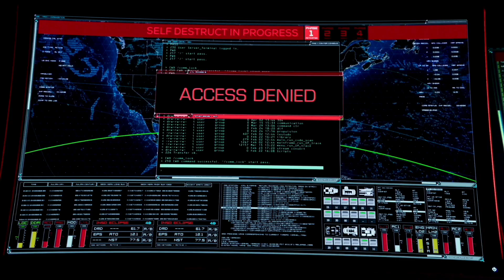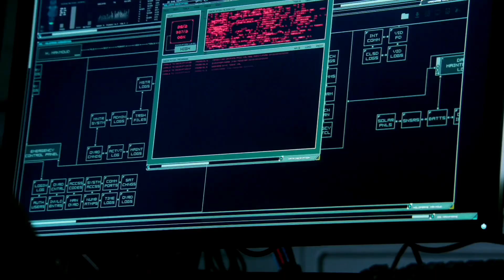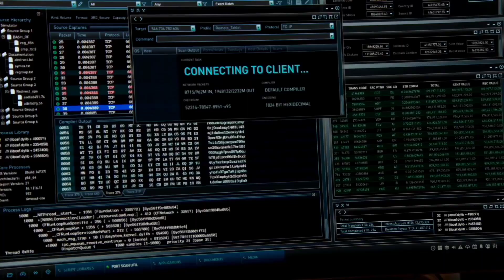Neverending Rain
Marina/Cry Omega